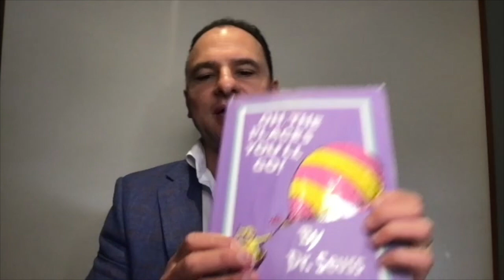Perfect Mindset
In this episode we speak about how to have the perfect mindset so that you can establish an incredible NM business.